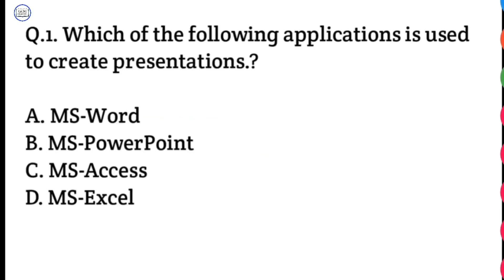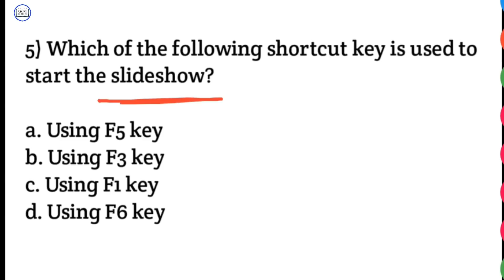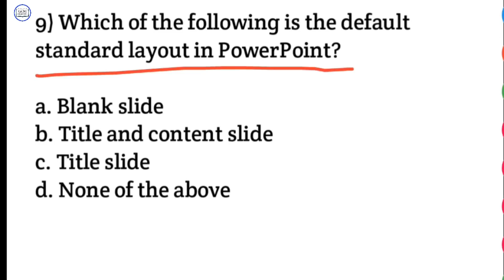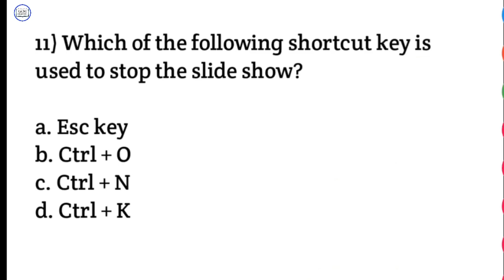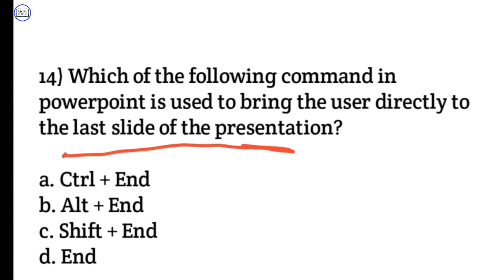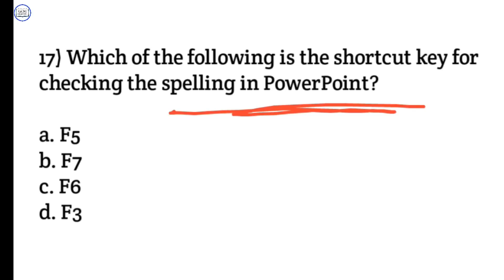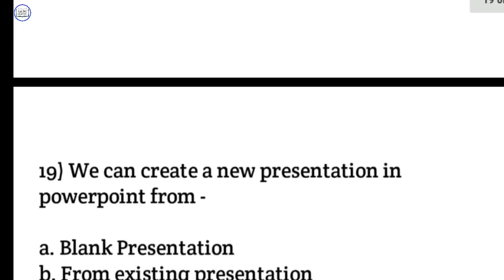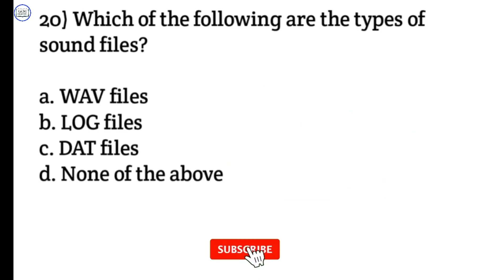🔴Top 100% OSSSC COMPUTER QUESTION | COMPUTER QUESTIONS FOR OSSSC|ARI AMIN PREVIOUS YEAR QUESTION#GCM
computer for osssc
computer osssc
gcm
osssc computer class

ARI_Amin_Forest Guard_Syllabus2021